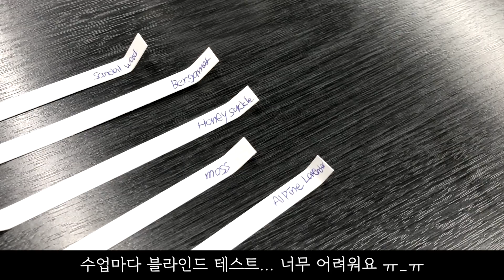요즘 근황,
잘지내고 있었죠?